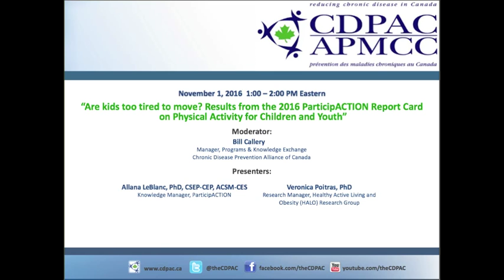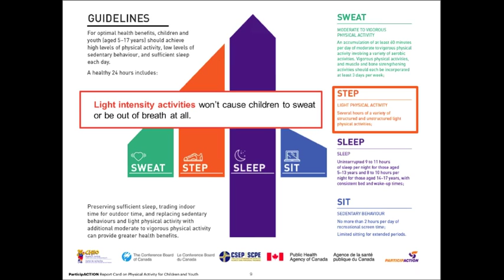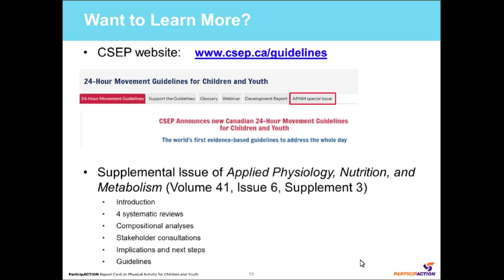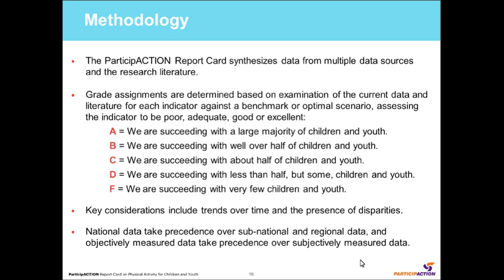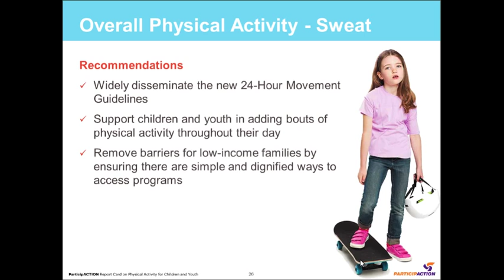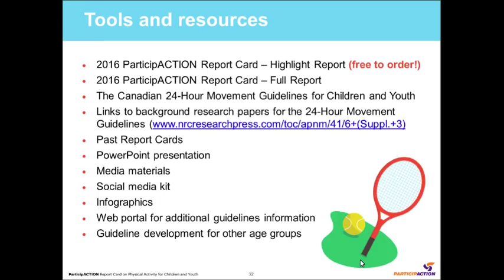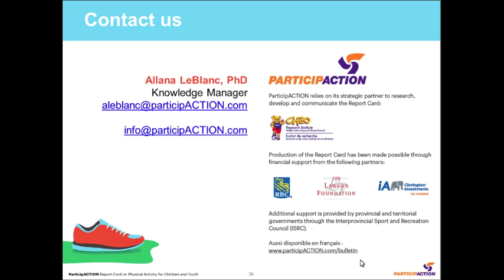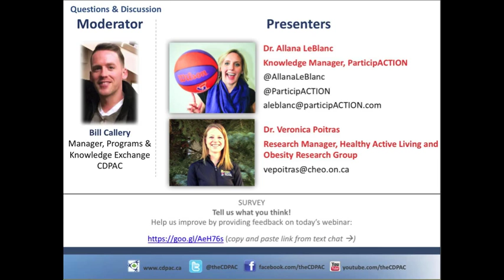WEBINAR Results from the 2016 ParticipACTION Report Card on Physical Activity for Children and Youth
Title:  Are kids too tired to move? Results from the 2016 ParticipACTION Report Card on Physical Activity for Children and Youth
Date: Nov 1st 2016

Description:

This webinar presented results from the 2016 Report Card including highlighting the new 24-Hour Guidelines, grades for each indicator, what this research means for Canadian children. The webinar also highlighted key findings, research gaps, and areas of opportunity to improve healthy active living among children and youth. Participants took away recommendations for turning research into action, including tools and resources to support the use of the Report Card and the 24-Hour Guidelines in their work.